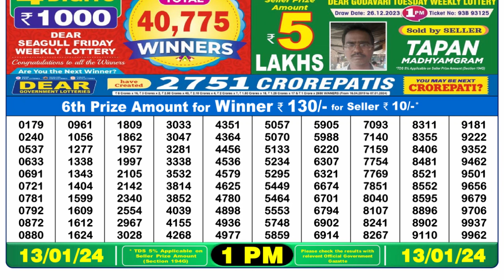Dear Lottery Sambad 1pm today 13.01.24 Nagaland State Lottery Result